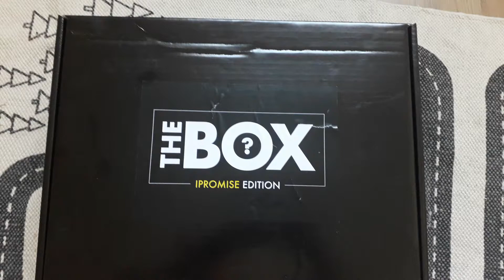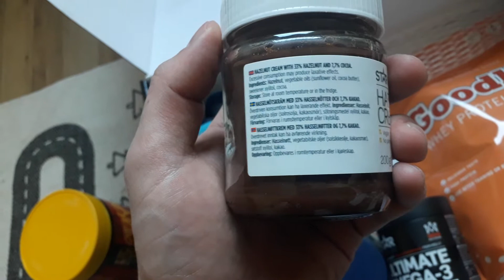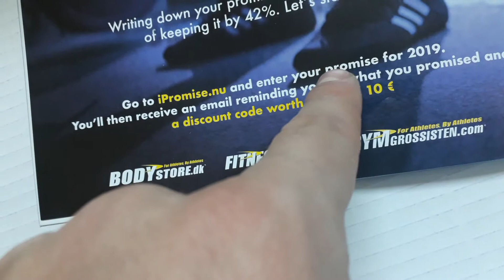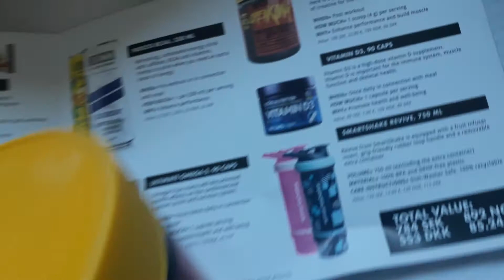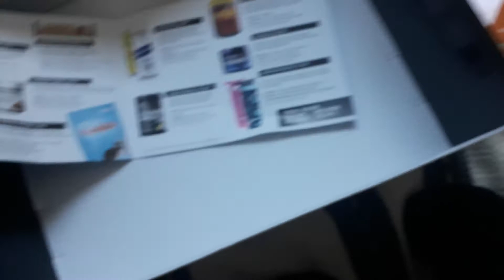The Box 2/2019 fitnesstukku unboxing